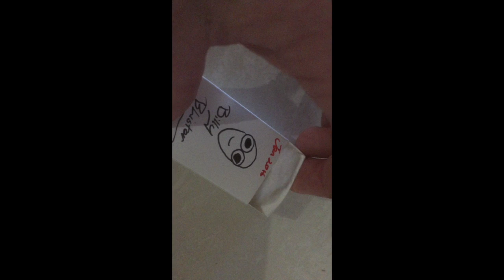Billy's Finale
This video is about Billy's Finale